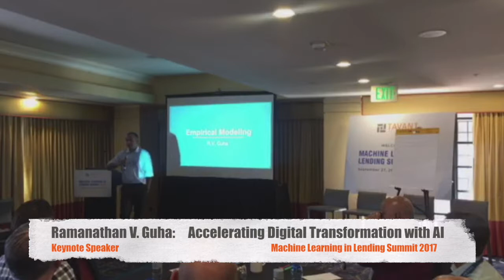Accelerating Digital Transformation with AI